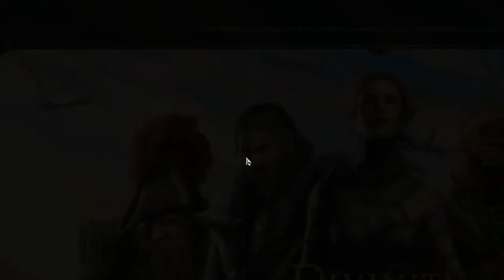8 Divinity Original Sin 2 rpg rtt George IV Kostandi